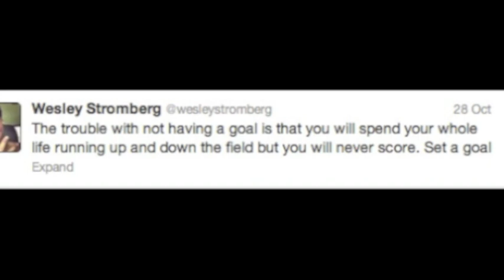Emblem3 TeamInspire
Video showing the different sides of the boys in emblem 3 :) these boys are special when they perform live, its better than a recording because you can hear the joy and energy through their voices and i just think thats amazing. They are also all very kindhearted and inspirational. hope you enjoy!